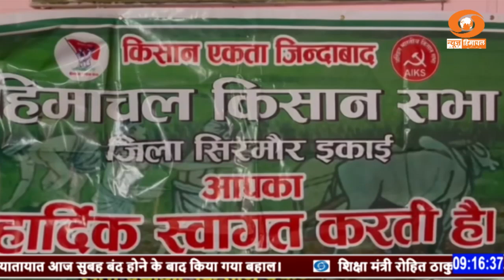नाहन में सब्जियों की बम्पर पैदावार,उचित मूल्य ना मिलने से किसान परेशान।